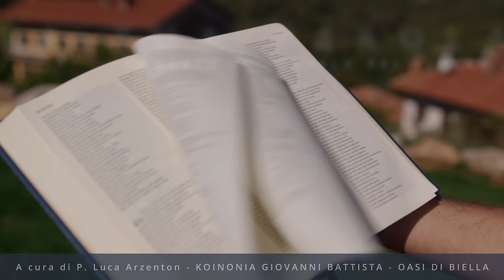Commento al Vangelo del giorno - Lc 21,12-19 - Testimonia che Dio è vivo!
Mercoledì 29 novembre 2023 - Lc 21,12-19 - Testimonia che Dio è vivo!